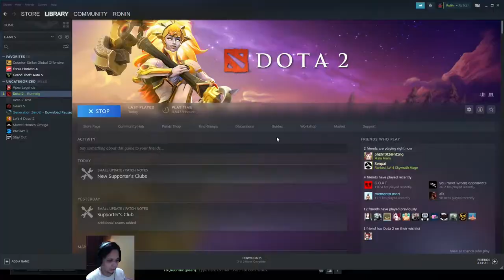Tutorial Indonesia Main Dota 2 | Part 1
Disini saya hanya berbagi dan membantu teman2 yang sebelumnya main Mobile Legends Bang Bang di handphone atau game Moba lainnya untuk mencoba belajar cara main Dota 2 sama seperti tutorial yang di ingame nya. Beberapa hero dota 2 yang terkenal adalah Juggernaut, meepo, phantom assassin . Gak usah takut klo dibilang pemula atau beginer atau noob yang penting kita memang masih belajar. Saya juga bukan pemain pro, bukan pengejar MMR tinggi atau rank. Hanya penikmat Dota 2 indonesia dengan gameplay lucu dan ingin komunitas ini lebih banyak berkembang dengan pemain atau player baru. Disini kita coba luna, mirana.
Semoga membantu.

Mohon Maaf klo masih banyak salah2